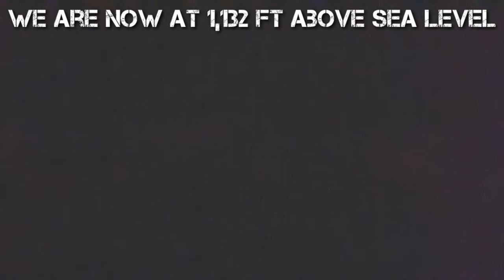Kinpurnie Tower 4K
We climbed to the top of kinpurnie hill at 12am
Kinpurnie Hill is located near Newtyle Scotland
At the top of  the hill is Kinpurnie Tower, built by amateur astronomer James Stuart-Mackenzie in 1766. It is 6 metres (20 ft) tall and is visible from the roadside.
The observatory was designed by Alexander Bryce (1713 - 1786), Minister of Kirknewton and East Calder, but remained incomplete.